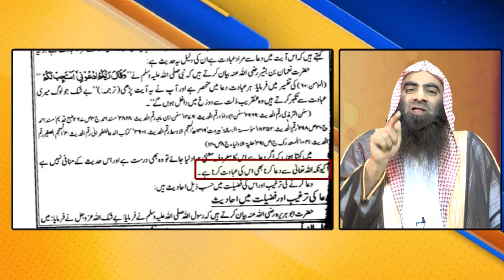Sheikh Tauseef Ur Rehman Reply To Ashraf Asif Jalali | Ibn Taymiyyah | Muhammad Bin Abdul Wahab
اشرف آصف جلالی کا صحیح حدیث سے باطل استدلال کا منہ توڑ جواب
Follow Shaikh Tauseef Ur Rahman Official portals and help to promote authentic Islamic knowledge: